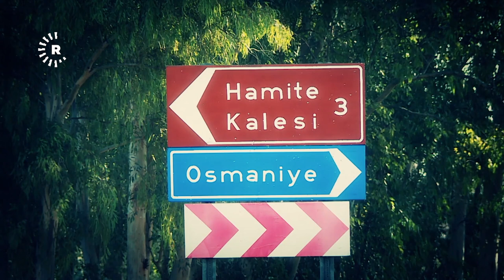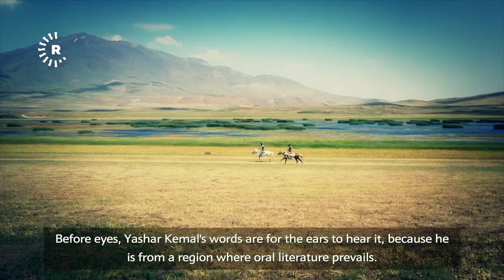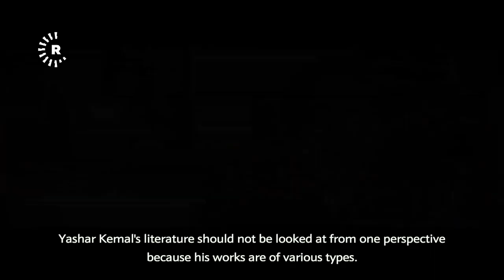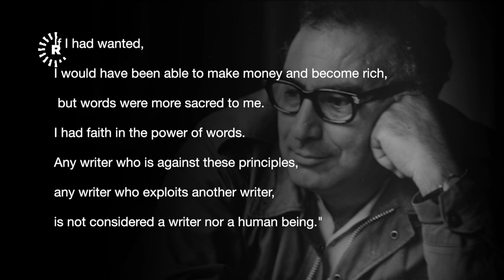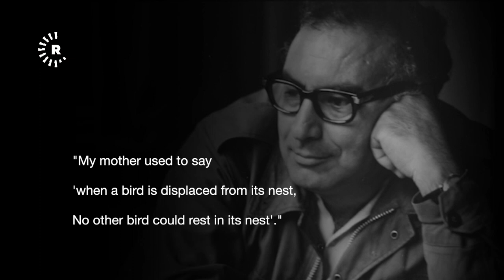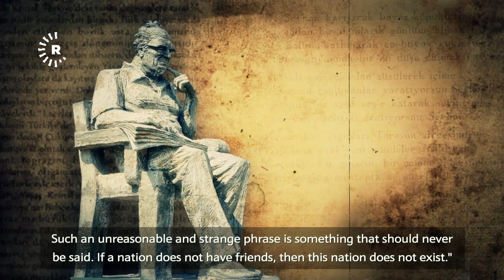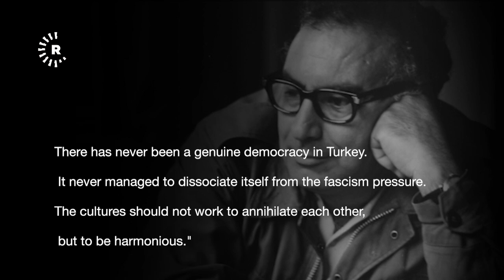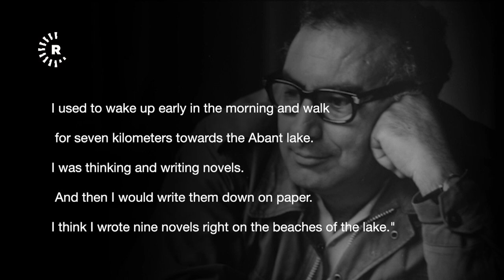Documentary | Yaşar Kemal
Yaşar Kemal

Yaşar Kemal is another name besides other great novelists such as Gabriel Garcia Marques, Gunter Grass, and all those who are the pillars of classical novels. Kemal was one of those writers that many films could be produced based on his literary masterpieces. He is a writer rich with words, stories, and colorful events.

He is a writer of many dimensions. In this documentary, writer, and director Sirwan Rahim has tried to focus on Kemal as an anti-war, pacifist, environmentalist, and humanist. There is also another angle to this documentary; those messages of the novelist were never considered by the high political authorities and those who were in charge.
The documentary begins with a very important message of Yaşar Kemal, an anti-violence message. In this documentary, writers, scholars, and academics talk about Yaşar Kemal’s life and his literary works.

Sirwan Rahim, the director has tried to go back to the roots of Kemal’s inspirations from his childhood and adulthood. Sirwan narrates all the events that shaped Kemal’s ideas and how he translated them into masterpieces of literature.

Yashar Kamal was a Kurdish Writer, and Nobel Prize nominee, but he was writing in the Turkish language.

یاشار کەمال.. سترانبێژی رووناکی

یاشار کەمال ناوێکە لە پاڵ ناوە گرنگەکانی دیکەی وەکو مارکیز، گراس و کەسانی دیکەدا پایەی پێکهێنەرن بۆ مێژووی رۆمانی کلاسیک. مێژوویەک ئەم ناوانە وەکو ستوونی پتەو ئاسمانی ئەو دیرۆکەیان راگرتووە. یاشار کەمال لەو نووسەرانەیە دەکرێت دەیان فیلمی درامی لە رۆمانەکانی ساز بکرێن و دەیان بەڵگەفیلمیش سەبارەت بە خۆی. ئەو نووسەرێکە دەوڵەمەند بە وشە، بە ئەفسانە، بە چیرۆک و بە سەرپێهاتی جیاواز و رەنگاوڕەنگ. یاشار کەمال نووسەرێکیشە فرەئالی و فرەڕەهەند. کێویەکە پڕ لە وشەی زیندوو و لێوانلێو لە گوڵە گەشی پەیڤ و دەستەواژەی تایبەت بە هەست و نەستی خۆی.

لەم بەڵگەفیلمەدا نووسەر و دەرهێنەر سیروان رەحیم، هەوڵی داوە بەشێوەیەکی تایبەت پەیامی دژە شەڕبوونی وی، ئاشتیخوازی وی، مرۆڤدۆستی، ژینگەدۆستی و ئەڤیندۆستی وی بەرجەستە بکات. بەڵام هاوکات ئەوەیش دەهێندرێتە بەر دیدە کە ئەو پەیامە گرنگەی نووسەر وەکو پێویست و لە ئاستی باڵای سیاسی و بەرپرسیاریدا گوێی لێناگیرێت و گوێیان لێنەگرت. بۆیە بەڵگەفیلمەکە بە پەیامێکی گرنگی یاشار کەمال دەستپێدەکات، پەیامێک باس لە دژایەتی شەڕ دەکات و هاوکات هەموو بەشدارانی بەڵگەفیلمەکە گوێ لە پەیامی ئەو نووسەرە دەگرن، بەشداران، نووسەر، هونەرمەند و ئاکادیمیکار و هتد-ن بۆیە گوێدەگرن، تێدەگەن و لەگەڵ ئەو پەیامەدان، پەیامی ئاشتیخوازی و دژە تووندوتیژی، بەڵام بڕیاربەدەستان، هەرچەندە پەیامەکە دەبیستن، پەیامی یاشار کەمال سەبارەت بە ژینگەدۆستی و ئاشتیخوازی دەبیستن، کەچی بەردەوامن لە شەڕ و لە بەدکاری.

لە ماوەی 55 خولەکدا، بە بەشداری کۆمەڵێک شارەزای بواری ئەدەبیات و ئاگادار لە کارەکانی یاشار کەمال، هەروەها لە رێگەی دیمەن، بەڵگە، لێکۆڵینەوە و بەدواداچووندا، بینەر ئاشنا دەبێت بە زۆر زانیاری لای ئەم رۆماننووسە گەورەیە، کە دیارترینیان پەیامە گرنگەکانی نووسەر، هەڵوێستەکانی و بەشداری چالاکانە و بەردەوامی نووسەر بووە لە هەوڵی گۆڕانکارییە گەورەکاندا. وەکو نەخشاندنی دوو کەوانەیش، بەڵگەفیلمەکە خراوەتە نێو دوو قسەی نووسەرەوە. دوو قسە کە یاشار کەمال لەوێدا بە زمانی کوردی دەپەیڤێت. دوو ئاخافتنی یاشار کەمال کە لە ماڵی خۆی بۆ دەرهێنەر بە کوردی دەپەیڤێت، سەرەتا و کۆتایی بەرهەمەکە وەکو دوو کەوانەی رەنگین دەگرنە خۆ.

نووسەر و دەرهێنەر: سیروان رەحیم